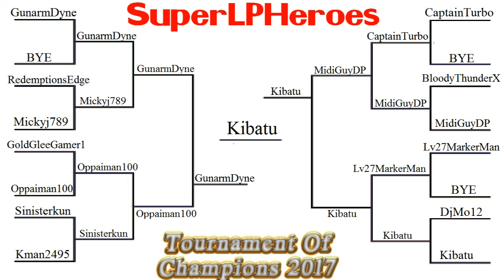SLPH Tournament of Champions II - Final Match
And now we've reached the end of this tournament. Will Dyne get redemption from the first tournament or will Kib be a 2-time tournament winner?